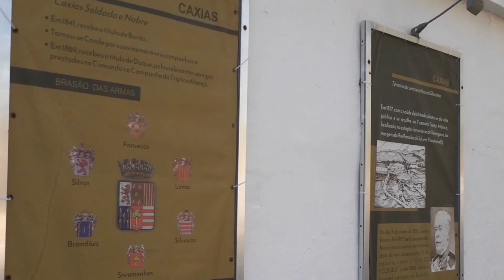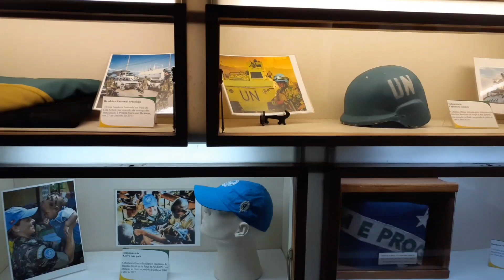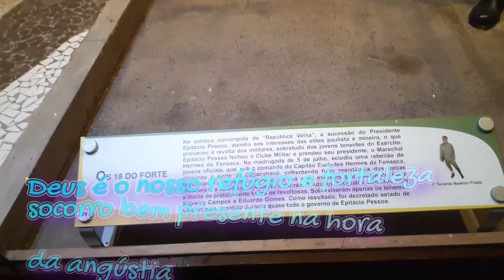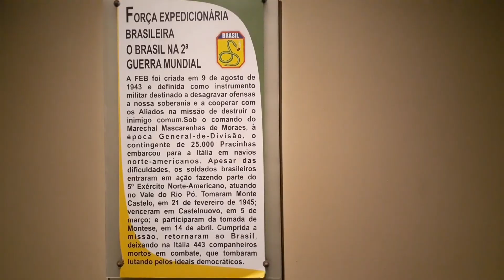Copacabana / Forte de Copacabana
Praia do Copacabana/ Forte de Copacabana: sendo um dos cartãos portais do Brasil e mais visitados por várias pessoas de todas as nacionalidades, onde tbm fica localizado o Forte de Copacabana ( museu do exército) com visita ao público de terça-feira à domingo mostra um riquíssimo acervo com várias peças mostrando a história do Brasil colônia , império e república